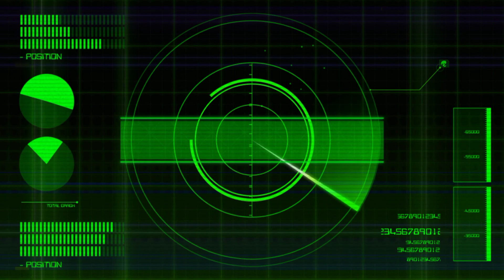GUNS N' ROSES - Estranged (Drum Cover) Pemandangan Sawah dan Gunung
GUNS N' ROSES - Estranged (Drum Cover)

Drum : Yamaha DTX432K